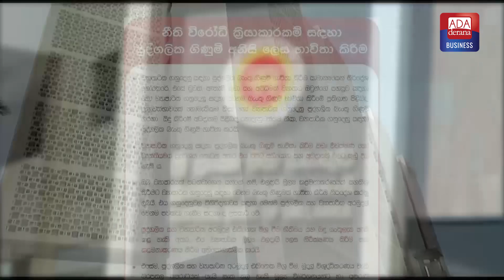පුද්ගලික බැංකු ගිණුම් අනිසි ලෙස භාවිතා කිරීම සම්බන්ධයෙන් මහ බැංකුවෙන් නිවේදනයක්